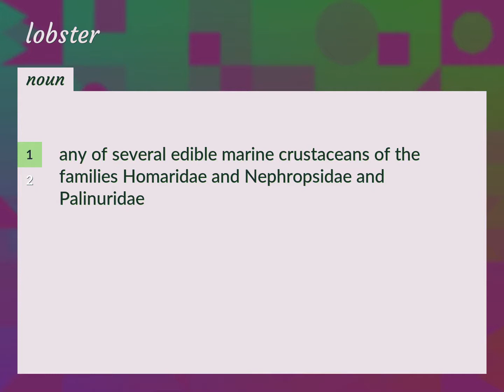Lobsters | meaning of Lobsters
What is LOBSTERS meaning?